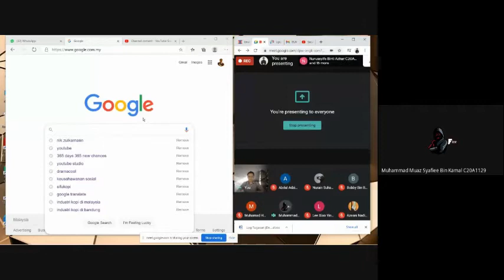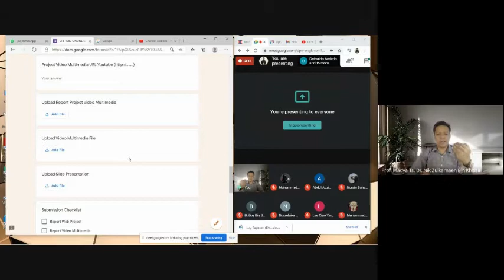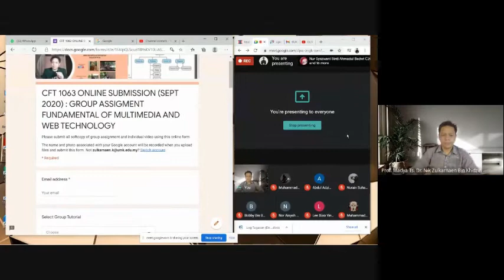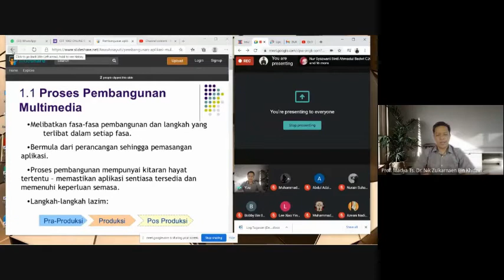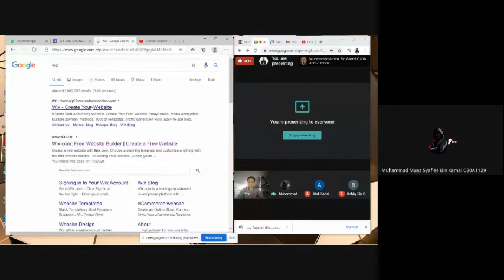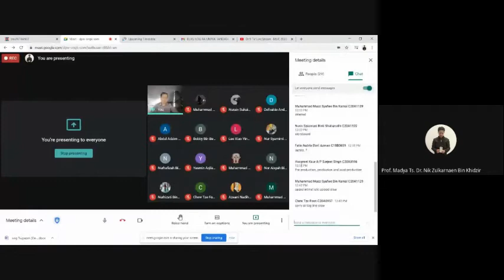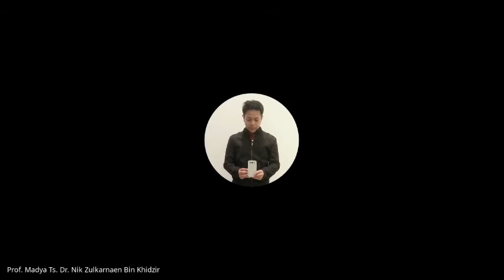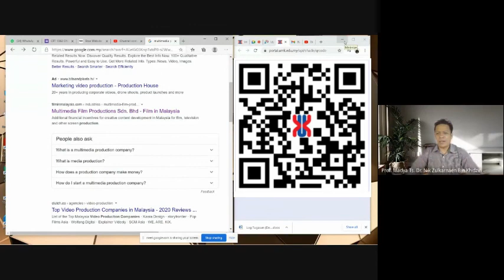CFT 1063 - Basic Multimedia & Web Technology (Tutorial Week 12)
Week 12 Tutorial discussion for SCK 1/3